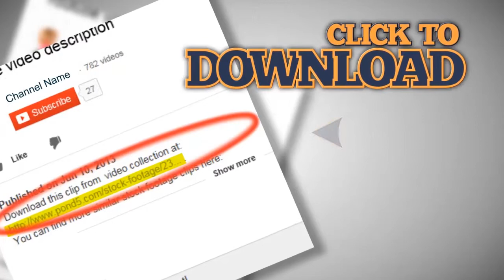City Sunset - Shadows on Buildings - Time Lapse. Stock Footage